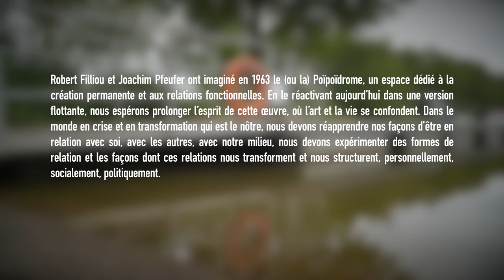[POIPOIDROME] Émersions des sculptures de Veronique Lamare - 27-07-21